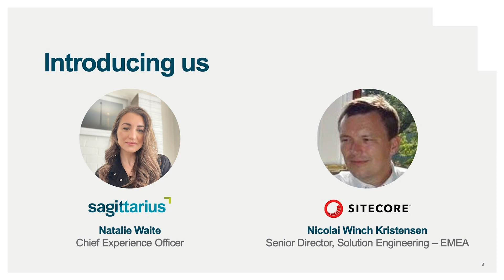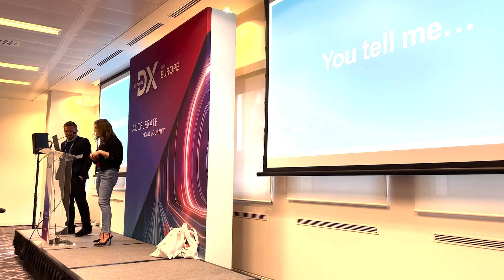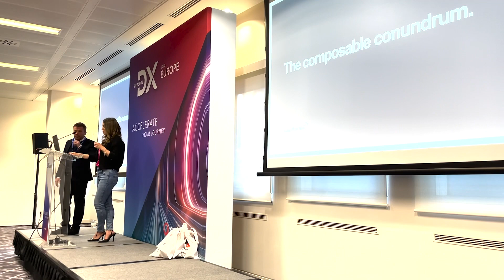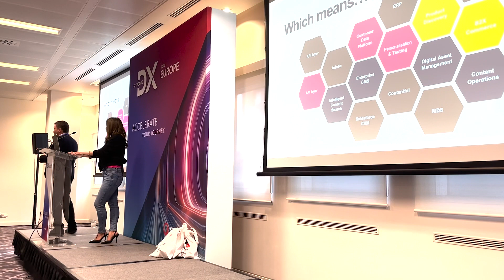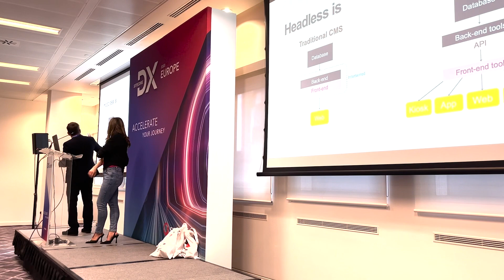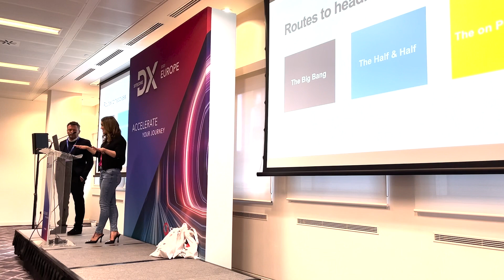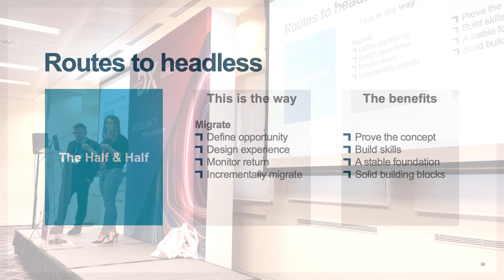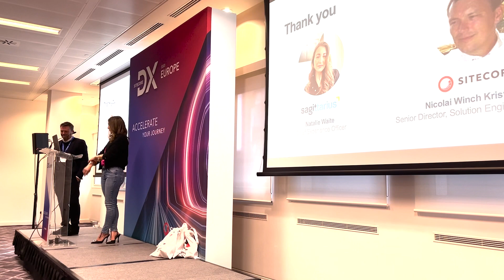Modernising the MarTech Stack - Sitecore DX London April 2023 - Natalie Waite, CXO Sagittarius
We were thrilled to be a gold sponsor at the highly anticipated Sitecore DX 2023 Europe event, held in London on the 25th of April. Attendees were treated to an array of informative keynotes from Sitecore executives, inspiring customer success stories, and practical how-to workshops. These insightful sessions provided attendees with a clear vision for their composable future, empowering them with the knowledge they need to drive their business forward. As proud gold sponsors, we were delighted to be part of this unforgettable experience!

At DX Europe in London, our Chief Experience Officer, Natalie Waite, spoke about modernising the MarTech stack. In her session, Natalie broke down the composable conundrum to help attendees accelerate the evolution of their MarTech stack in a way that made sense for their business. The session explored routes and reasons for headless and their power when combined with the right content distribution streams, data sets, and insight-led strategies. It provided valuable insights for attendees seeking to optimise their MarTech strategies.

Sitecore’s new DX 2023 global event series is circling the globe to connect with executive decision-makers, marketers, and practitioners so brands can realize a composable future. The free 1-day regional conferences are hosted alongside trusted Sitecore solution and implementation partners. Register for an upcoming event near you to gain practical steps that will speed your transition to a cloud-native DXP.

Sagittarius is a Platinum Sitecore partner and award-winning digital agency that helps brands create online experiences that convert. As one of the only pure-play Sitecore agencies in the world, we specialise in Sitecore as both a complete or composable DXP platform and our own Sitecore Optimisation Consultancy and training academy to empower your people.